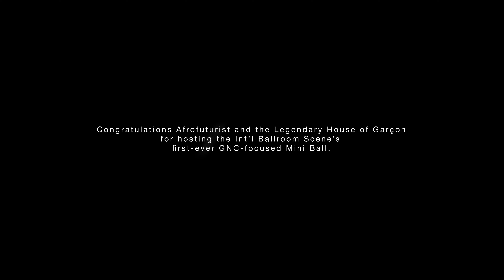$100 Comm vs Comm at the Scary Mini Ball (Mainstream)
Kari Akin is an independent media collective dedicated to uplifting underrepresented voices in dance, fashion, and TV/film. We specialize in art direction, content strategy, photo/videography, and live entertainment.